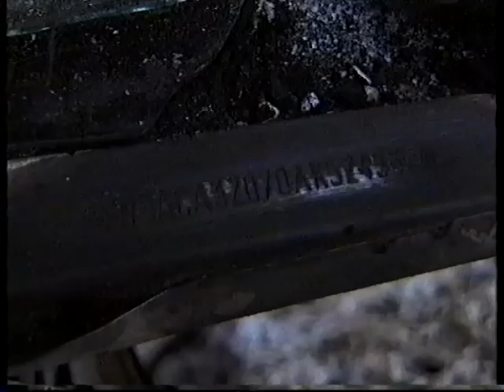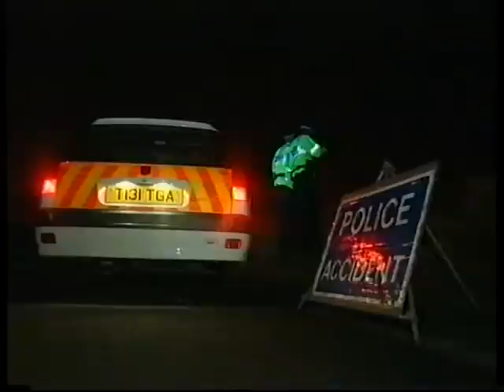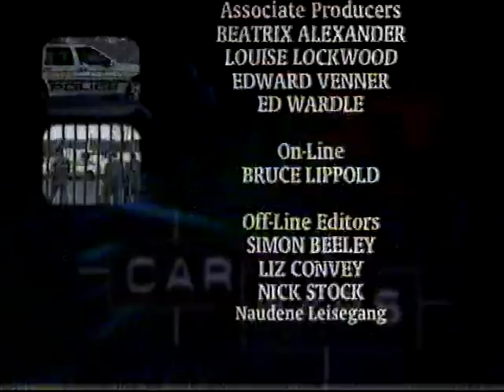Scottish Police Car Crime Documentary 1998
Excellent Scottish car crime documentary. Great street and car footage.